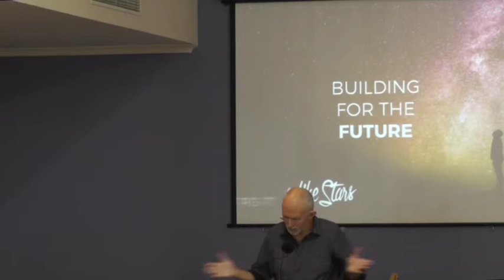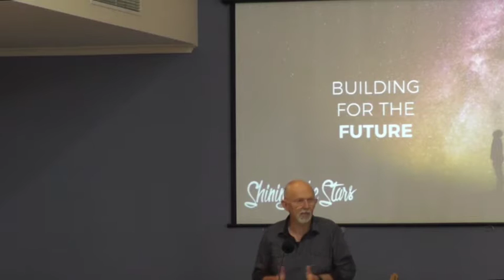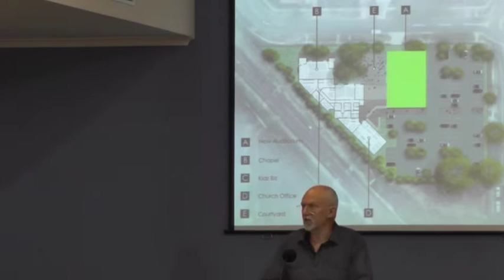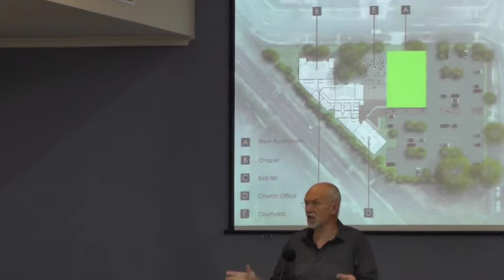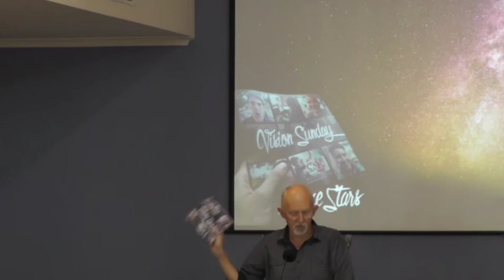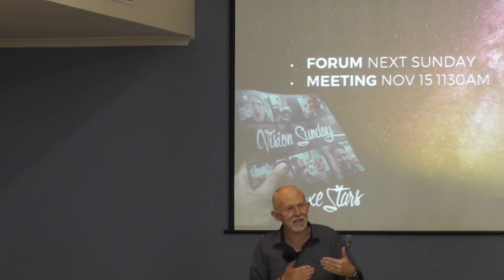MPC Vision Sunday || Part 6: Building for the future – 1 Nov 2015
A building is not our vision. But we need to expand our facilities.